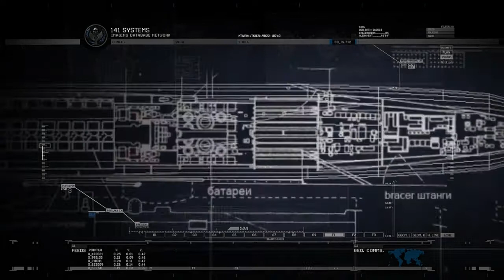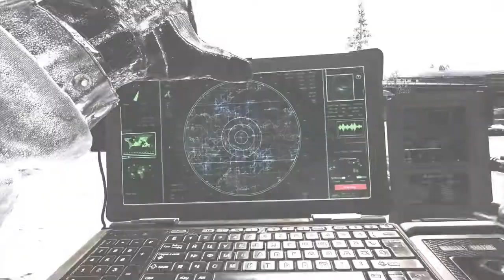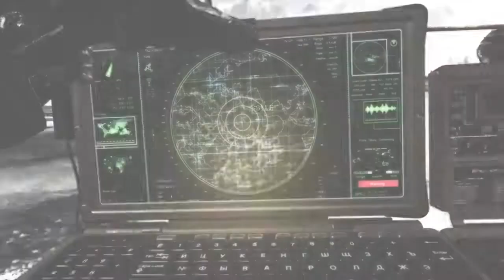Contingency - Call Of Duty Modern Warfare 2 Campaign Remastered Mission #12